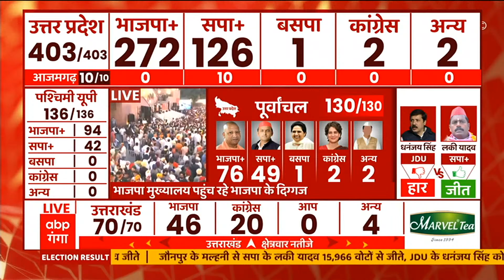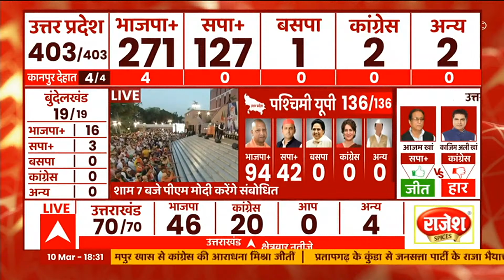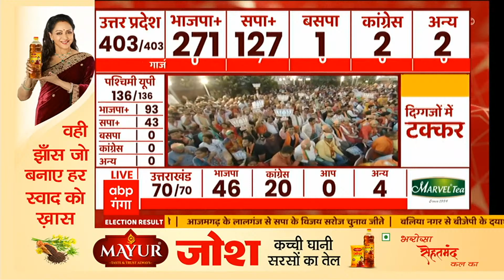UP Election 2022: जानिए यूपी चुनाव में BJP-SP को पूर्वांचल में कितनी सीटें मिलीं?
यूपी उत्तराखंड चुनाव के नतीजों की सबसे सटीक और सबसे तेज कवरेज देखें सिर्फ एबीपी गंगा पर। 10 मार्च को कौन-किसपर दिखा भारी? कौन आगे, कौन पीछे...काउटिंग से जुड़ी हर ब्रेकिंग सबसे पहले एबीपी गंगा पर देखें।

Headlines| UP-Uttarakhand Election TOP News | बड़ी खबरें

1- एबीपी गंगा पर देखिए यूपी-उत्तराखंड चुनाव के सबसे तेज नतीजे... सुबह 6 बजे से देखिए लगातार... किसकी जीत किसकी हार, हर परिणाम सबसे पहले और सबसे तेज

2- मतों की गिनती से पहले सपा यूपी भर में सपा कार्यकर्ता एक्टिव... काउंटिंग सेंटर के बाहर हर हरकत पर रख रहे हैं नजर... कानपुर, उन्नाव सहित कई जगहों से हंगामे की भी खबर

3- वाराणसी के ईवीएम प्रभारी नलिनी कांत सिंह कार्यमुक्त... मूवमेंट प्लान दिए बिना वेयरहाउस से ईवीएम निकालने का आरोप... सपा ने निर्वाचन आयोग से की थी शिकायत

4- EVM पर संग्राम के बीच भाजपा नेताओं ने निर्वाचन आयोग के अधिकारियों से की मुलाकात... सपा के आरोपों के खिलाफ सौंपा ज्ञापन... हिंसा करनेवालों के खिलाफ कार्रवाई की मांग